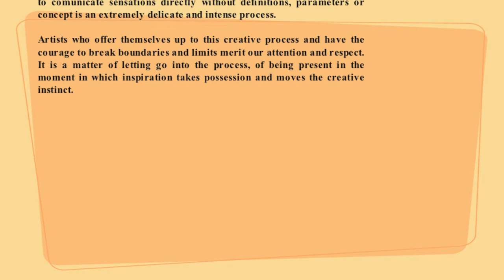Abstract paintings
Mixed media